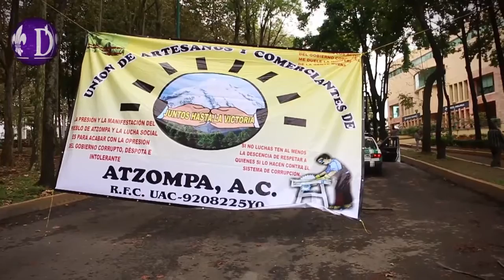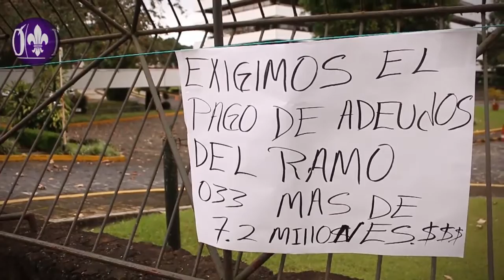Continúa bloqueo en Sefiplan por manifestantes de Soledad Atzompa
Xalapa, Ver.- Manifestantes provenientes de Soledad Atzompa bloquearon la vialidad frente a la Secretaría de Finanzas y Planeación (Sefiplan), en demanda de que les sean entregados recursos por el orden de los 111 millones de pesos para obras en dicho municipio.